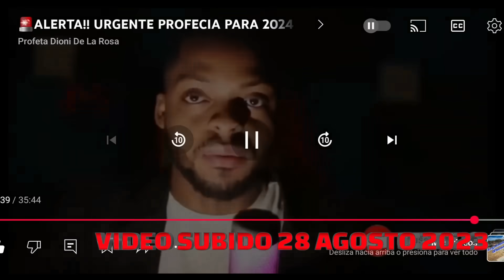😱 DIOS ME MUESTRA ENFERMEDAD DE LEONEL Y SE FILTRA LA NOTICIA "OREN POR EL" CASTIGO DE DIOS CON VARA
INSTAGRAM: PROFETA DIONI DE LA ROSA
DEJANOS TU PETICIÓN ESTAREMOS ORANDO POR TI .